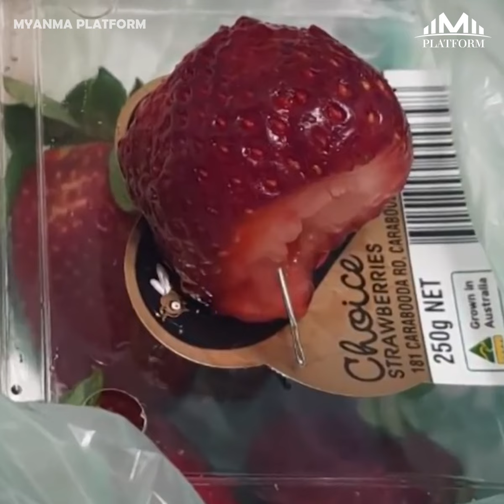ၾသစေၾတးလ်က သစ္သီးေတြထဲမွာ အပ္ေခ်ာင္းေတြပါလာေနမႈ လက္သည္မေပၚေသး